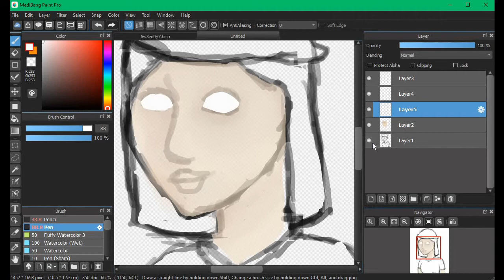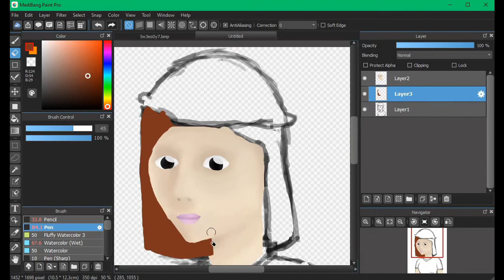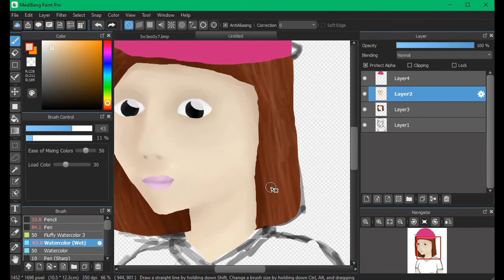Meg Griffin... - Speed Paint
Honestly she gets sh$t on just as much as I do so I can relate... Not saying she doesn't deserve everything she gets lmaooo